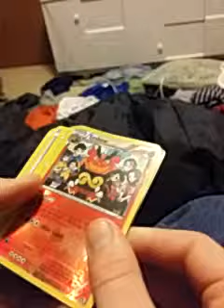Top 10 pokemon cards